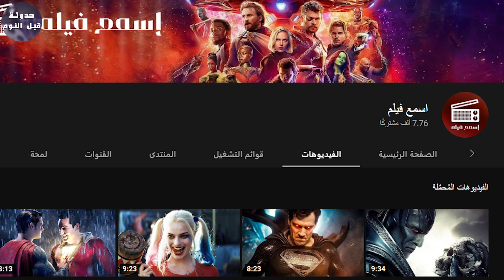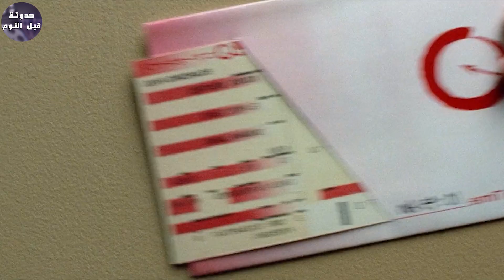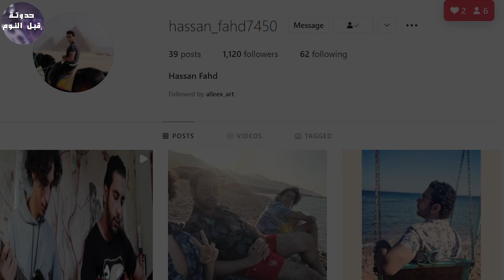عصابه بتقتل امرأة حامل 👱🏻‍♀️ بس بترجع تنتقم 🔪🔥- ملخص فيلم Kill Bill 1🔥